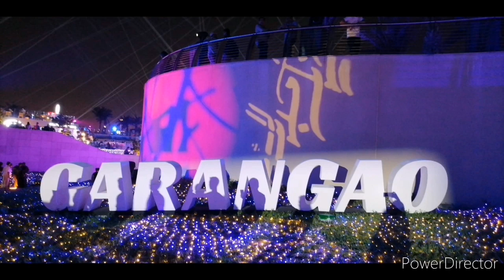Doha Qatar At night||Miss Hhoney